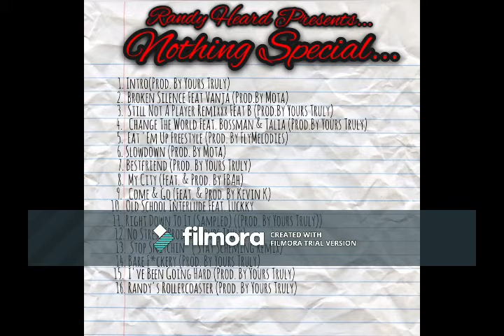No Stress (Official) Prod. By Yours Truly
Second song to drop off of the up and coming album... Randy Heard Presents Nothing Special.